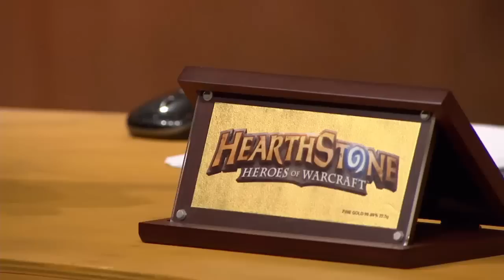하스스톤 아옳옳옳 - 황금전쟁 3-1회